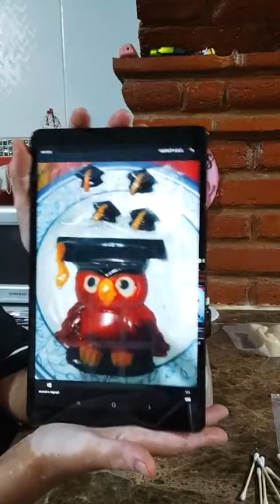Gelatina Graduaciones by Dulce Pedraza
👩‍🍳 Maestra: Dulce Pedraza
🍨 Nombre Comercial: Creaciones de Kandy

No tengo los derechos de autor de la música, audio, sonido o cualquier ruido que se reproduzca en el video.